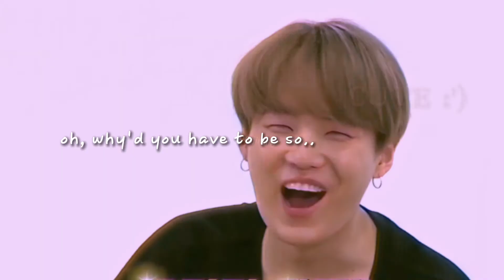{ Min Yoongi } say so x goodnight n' go • short FMV